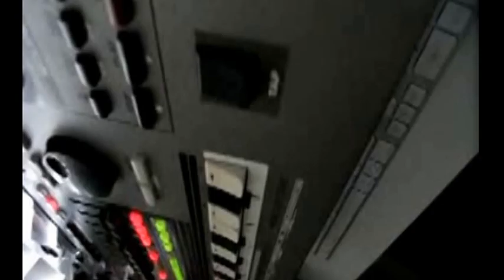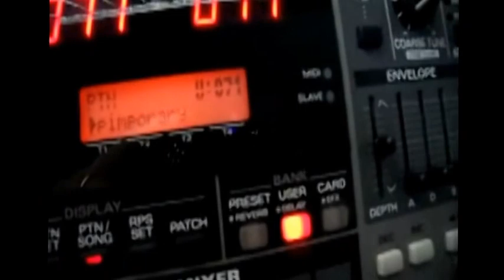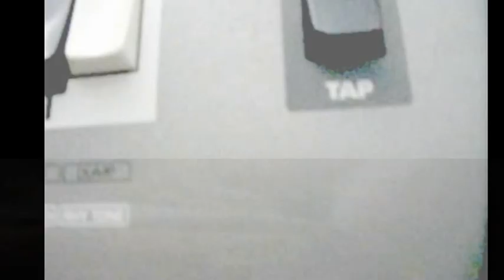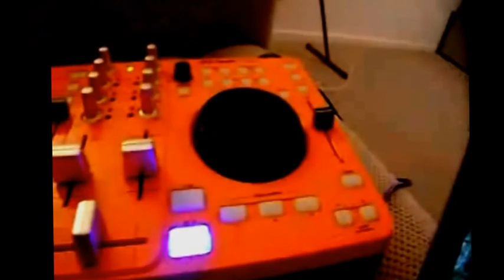Sacrificial Anode: MTV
A LVL3 DNB Sample Track.

Samples pyrated from
Dire Straits: Money for Nothing
Sepultura: Territory

..& A bit of footage from Breaks Workshop type gear.

Shoutouts to all Level 3 crew and associates.